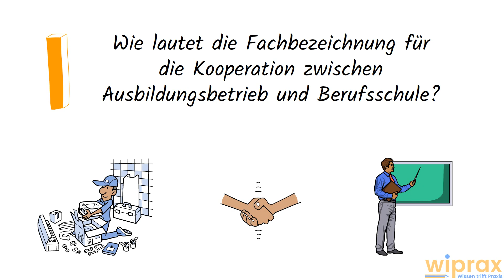AEVO | Von der IHK offiziell veröffentlichte Prüfungsfragen | schriftliche AdA-Prüfung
Dieses Video stellt originale Prüfungsfragen der schriftlichen Ausbildereignungsprüfung (AEVO-Prüfung, Ausbildung der Ausbilder, AdA-Schein) vor. (hier klicken!)

Diese Weiterbildung wird auch Ausbilderprüfung bezeichnet. Wer sich nach erfolgreicher Prüfungsvorbereitung die schriftliche und mündliche AEVO-Prüfung bei der IHK besteht, erhält den so genannten Ausbilderschein und darf damit als Ausbilder tätig werden. Diese Fortbildung ist für alle relevant, die Auszubildende im Betrieb haben.